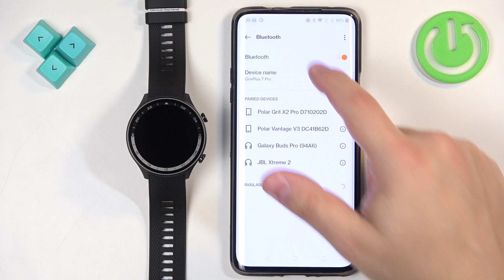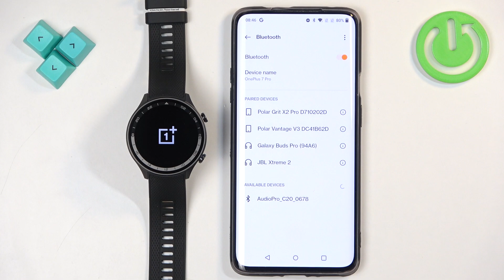How to Unpair OnePlus Watch 2R From Android Phone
Unpairing your OnePlus Watch 2R from an Android phone disconnects the two devices and removes their association. This process is useful if you plan to pair the watch with a different device, are troubleshooting connection issues, or simply want to disconnect it from your current phone. Unpairing ensures that the watch and phone no longer communicate, preventing any potential interference or syncing issues.

How to Disconnect OnePlus Watch 2R from Android Phone?
How to Remove OnePlus Watch 2R from Android Device?
How to Unsynchronize OnePlus Watch 2R from Android Phone?